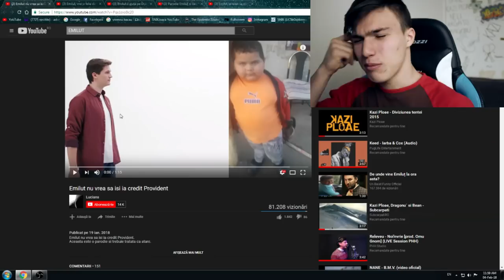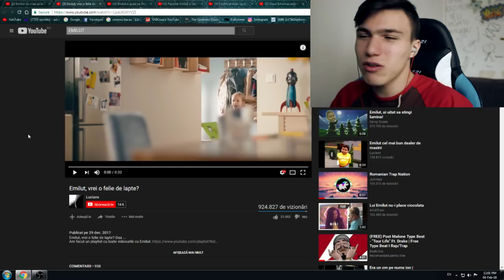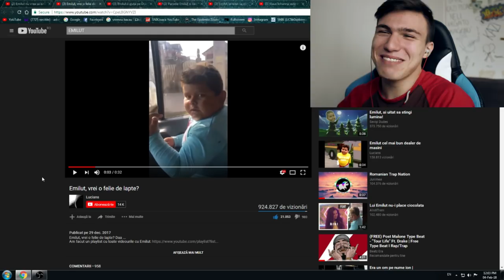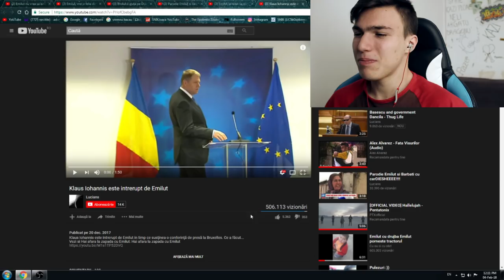EMILUȚ A MURIT!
⦁Snapchat▸ snikuletz

⚫Melodia de la final:
Kazi Ploae - Personalizat